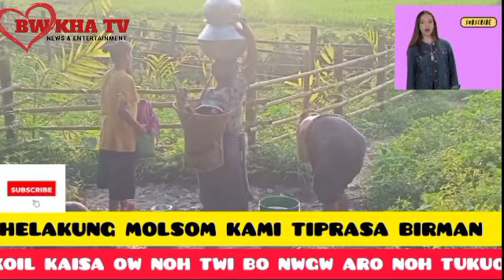THELAKUNG MOLSOM KAMI NI TIPRASA TWIW NI BAGWI BIYAL KOIL KAISA NOH ARO NWGW TWI